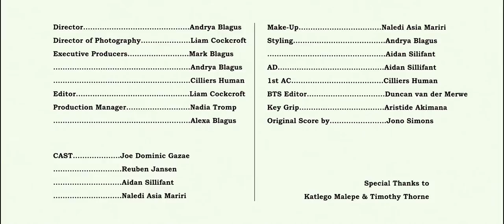For a Pocket-Full of Coins [Short Western Film]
Spare change is like gold to some of us...

Andrya Blagus

Liam Cockcroft  (YouTube: Liam Cockcroft Movies)

Executive Producers
Mark Blagus
Cilliers Human

Assistant Director
Aidan Sillifant

Editing, Sound and Colour by
Liam Cockcroft

Production Manager
Nadia Tromp
Alexa Blagus

Make-up
Naledi Asia Mariri

Wardrobe/Styling
Andrya Blagus
Aidan Sillifant

1st Assistant Camera
Cilliers Human

Key Grip and Boom Operator
Aristide Akimana

Jono Simons

BTS Editor
Duncan van der Merwe

Special Thanks
Katlego Malepe
Timothy Thorne

Joe Dominic Gazae
Reuben Jansen
Aidan Sillifant
Naledi Asia Mariri